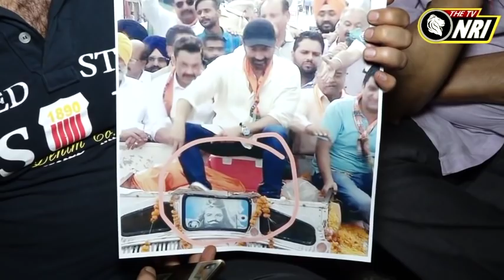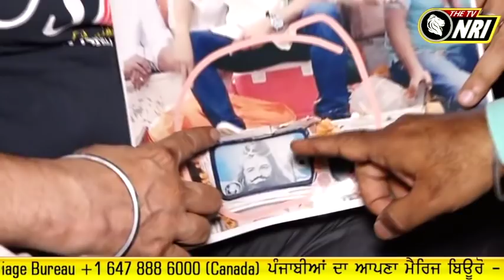Sunny Deol ਦੇ ਖਿਲਾਫ਼ Congress ਲਗਾਏ ਧਰਨੇ